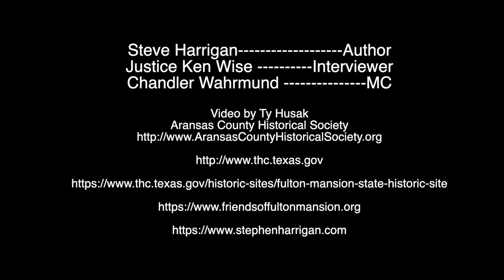Steve Harrigan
An interview with Steve Harrigan author of a new Texas history book, Big Wonderful Thing. Mr. Harrigan is interviewed by Justice Ken Wise.

Recorded at the Fulton Mansion in Fulton Texas.